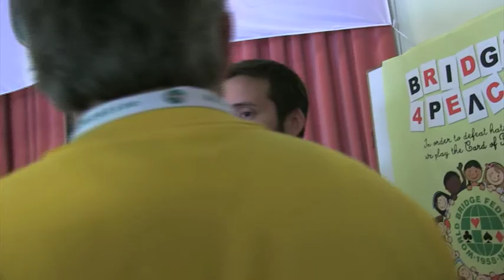A Few Words With Michael Viotti